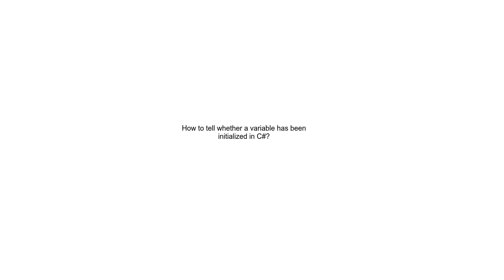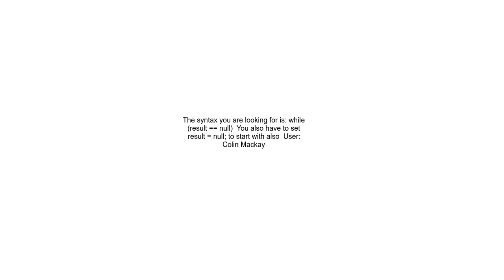How to tell whether a variable has been initialized in C#